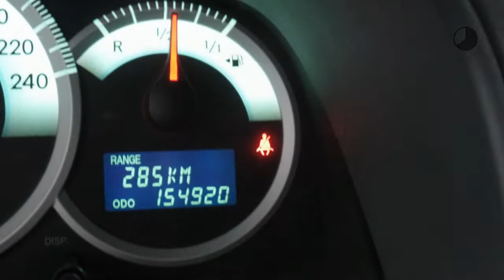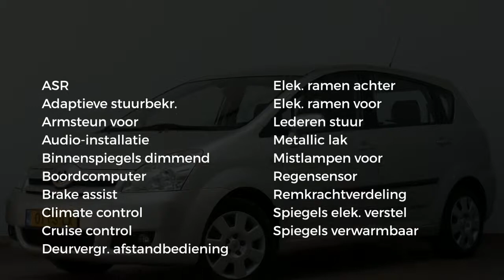Toyota Corolla Verso 1.8 VVT-I Sol | Climate control | Cruise control | Radio-CD